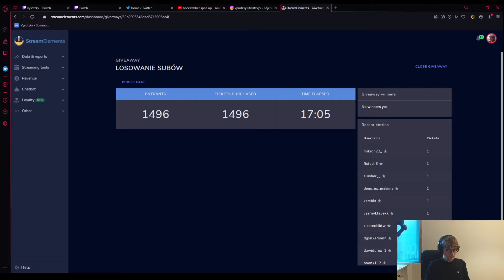[vysotzky] orientacja drakuli